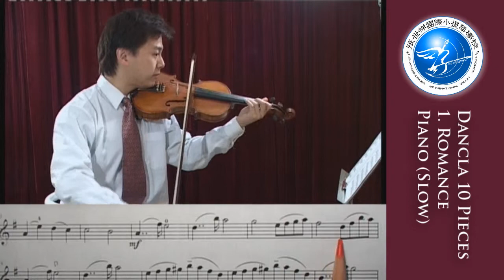Dancla 10 Pieces - 1. Romance (Piano - Slow)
Step: Piano (Slow)
The aim of this step is to help students practice at a slow tempo with the piano accompaniment.

How to use:
1. (Optional) Listen to the whole playing once.
2. Try to follow the music, the pen will guide you through the piece.
3. Move on to the next step when you are comfortable with the current step.